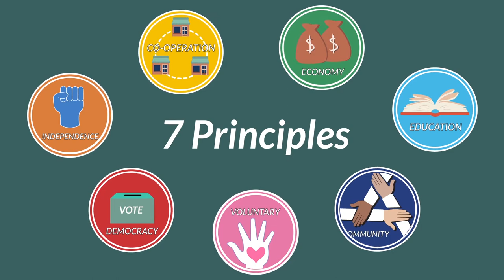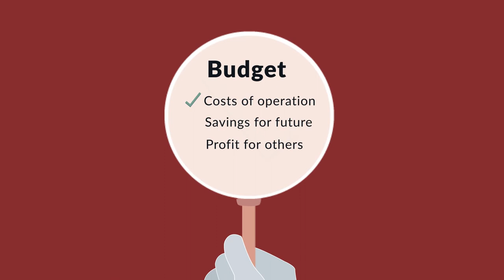What is a (Housing) Co-operative?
Co-operatives have unique strengths, but they're not as familiar to many as business corporations or charities. Here's a chance to learn some co-op basics and the special advantages that makes them a great choice for housing.